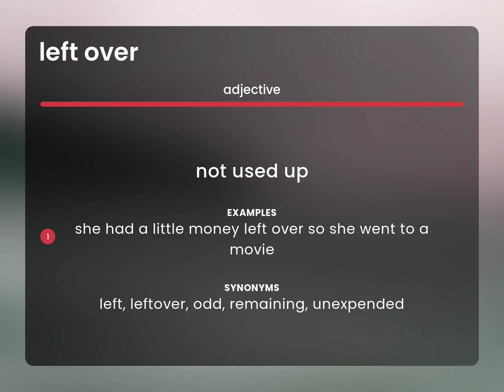Left over • LEFT OVER meaning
What is LEFT OVER?

Susan Miller (2023, March 4.) Definition of Left over